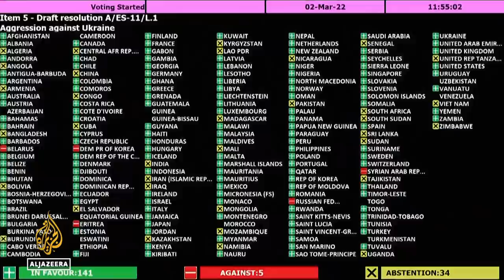Will new weapons from Europe make a difference in Ukraine war? Inside Story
Fifteen months into Russia's invasion of Ukraine, President Volodymyr Zelenskyy has secured further military support from European allies.
They've promised more weapons, training and money, but stopped short of providing the F-16 fighter jets that he says could be a game-changer.
As Russia escalates its missile attacks ahead of an expected Ukrainian counteroffensive, six African leaders are planning a peace mission to Moscow and Kyiv.
So, what are the interests at stake? And how could they shift political alliances?

Presenter: Nastasya Tay

Guests:

Peter Zalmayev - Executive Director of Eurasia Democracy Initiative, a non-profit organisation that promotes democracy in post-Communist transitional societies

Samuel Ramani - Associate Fellow at the Royal United Services Institute and author of &#039;Putin&#039;s War on Ukraine&#039;

Vladimir Sotnikov - Associate Professor of International Relations at the Higher School of Economics University and a specialist on Russian foreign affairs.